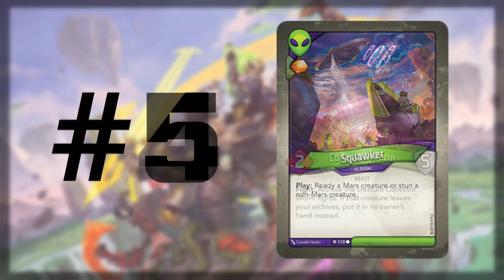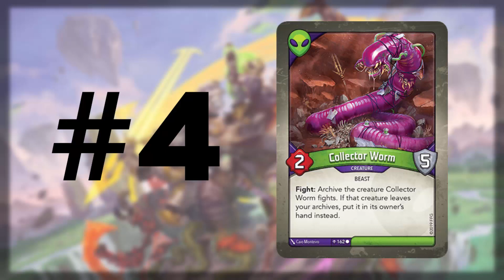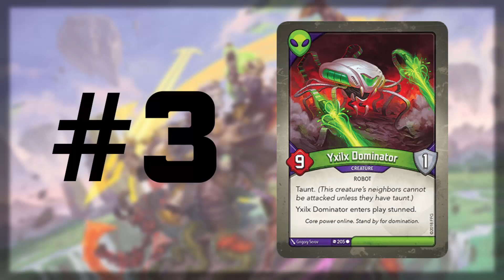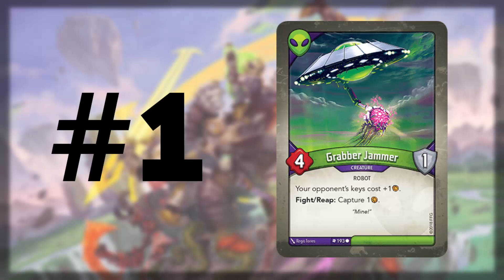TOP 5 MARS COMMONS - Keyforge w/ El Scizor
Welcome to Keyforge! A unique deck card game from Richard Garfield the inventor of the all-time classic Magic: The Gathering.
Every deck is unique in the whole world! Discover your deck and let it reveal its potential to you.
In Keyforge two Archons race with the opponent for the valuable ressource Aember to forge keys. Helping them is his following of creatures and artifacts from three of the seven houses. First one to forge three keys will be able to open the cube and acces its hidden knowledge and win the game!
In this video i want to talk about the Top 5 Mars Commons you can find in your decks!